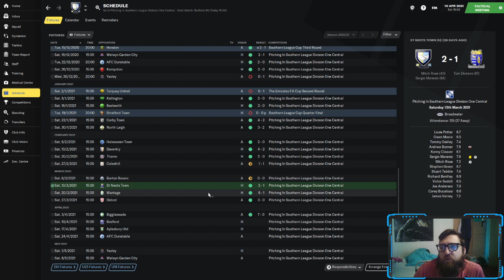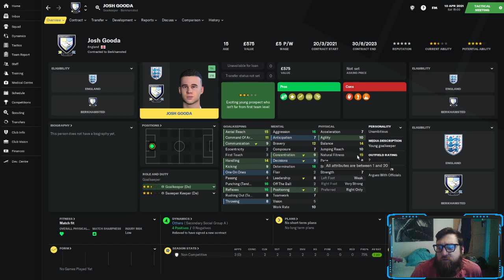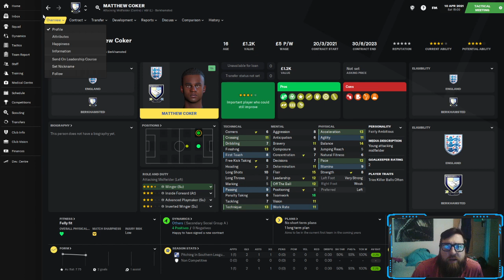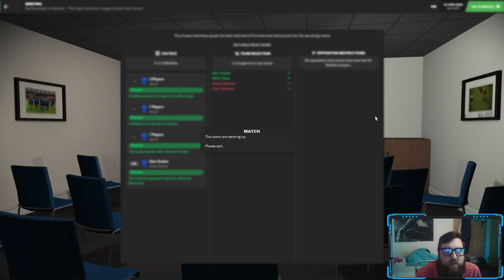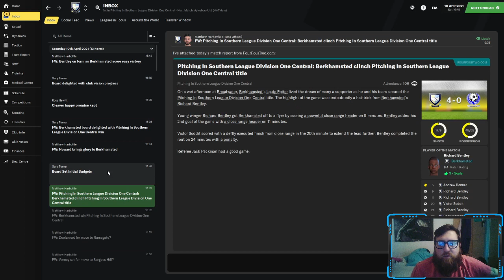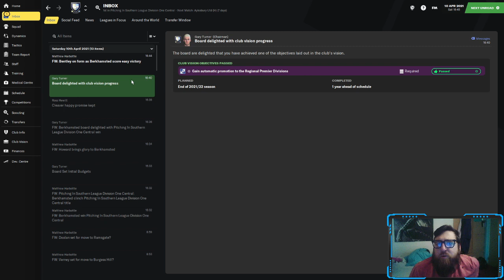BERKHAMSTED FC FM21 | #7 | CHAMPIONS? | Rebuilding the castle | Football Manager 2021